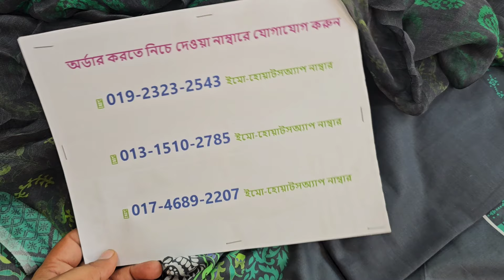ক্লিয়ারিং সেল অফারে কারিজমা কটন ক্যাটালগের অসম্বভ সুন্দর ঈদ ড্রেস🎉 new dress design 2024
শপ এড্রেসঃ
🏠১ নাম্বার আউটলেট এড্রেসঃ
➡️ফয়সাল টেক্সটাইল